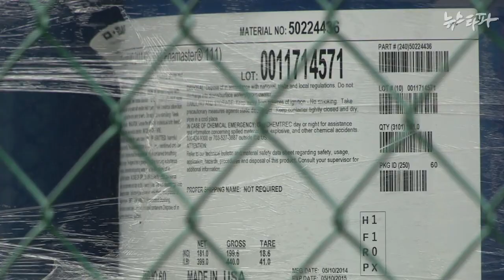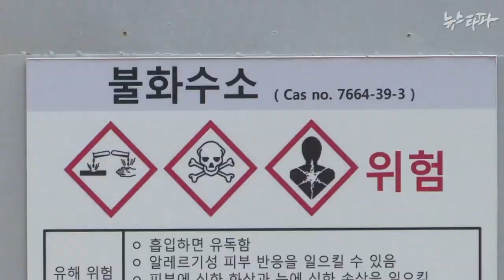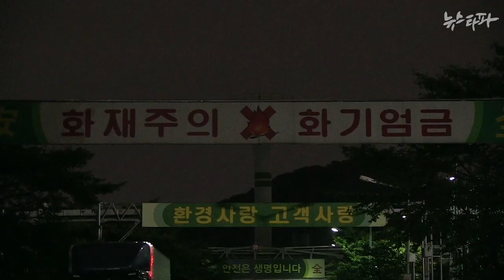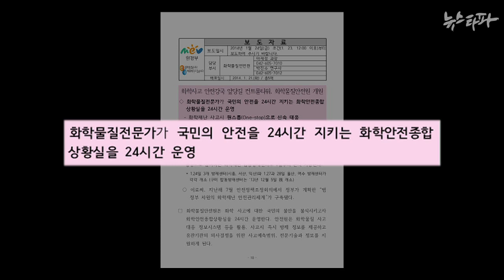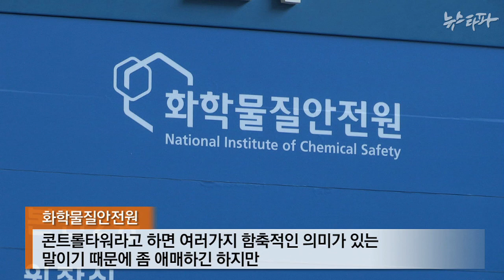뉴스타파 - 말 뿐인 화학사고 대책, 주민 불안감 가중(2014.9.12)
지난해 정부가 내놓은 ‘국민안심 화학사고 종합대책’은 효과가 있을까요?

지난달 24일 금산 불산 누출사고에 이어, 2일에는 안양에서 에폭시 수증기가 흘러나오는 사고가 발생했습니다. 주민들은 정부의 사고 수습과 대처 과정에 답답해하는 모습입니다.